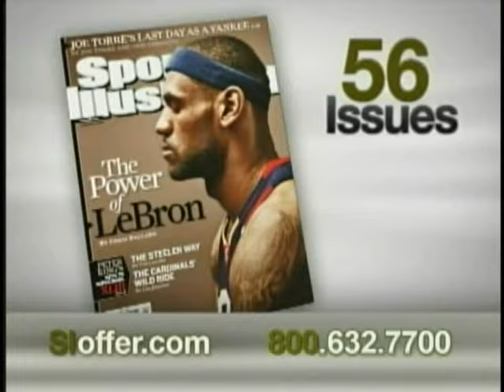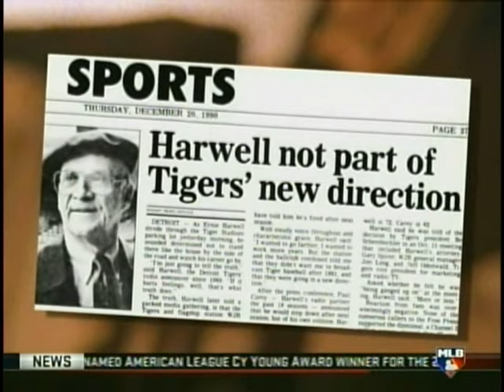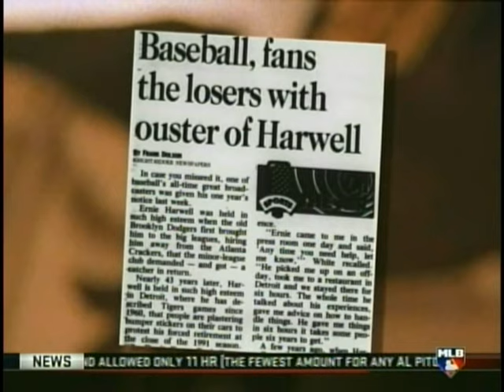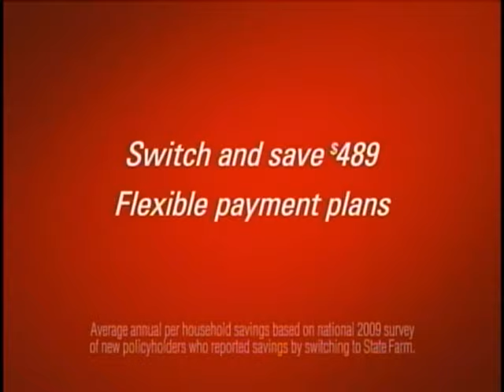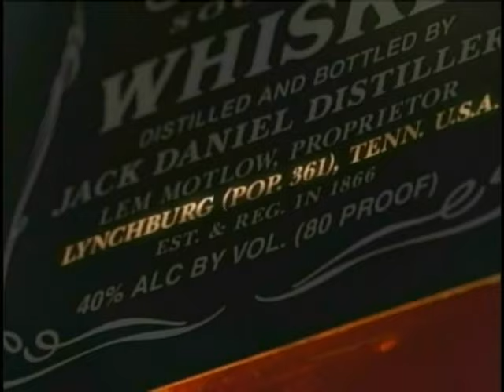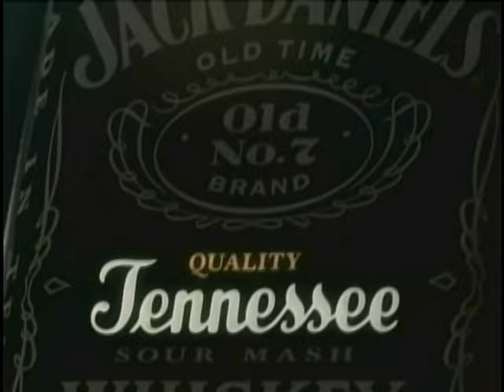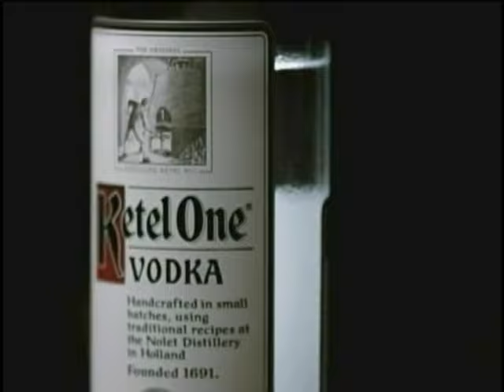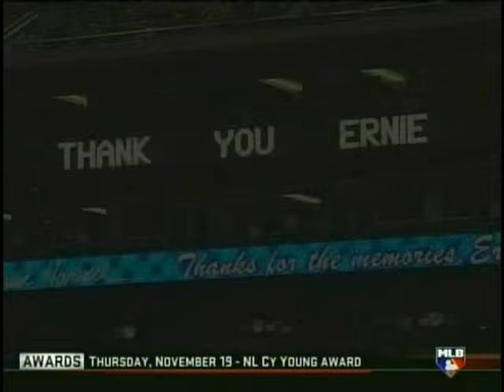Ernie Harwell on Studio 42 with Bob Costas MLB Network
Shortly after announcing his cancer diagnosis, Ernie Harwell appears on Studio 42 with Bob Costas.